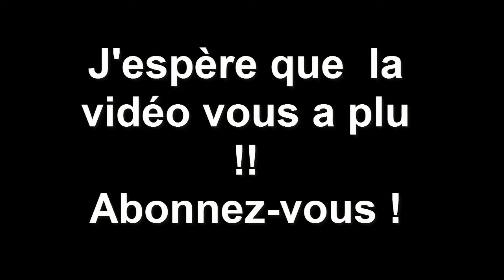VLOG 6: Toulouse Game Show 2016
Salut à tous ! Nouveau VLOG que j'avais préparé depuis novembre 2016 mais qui sort maintenant ! Au programme : K-POP et Culture Geek !! Bonne vidéo !